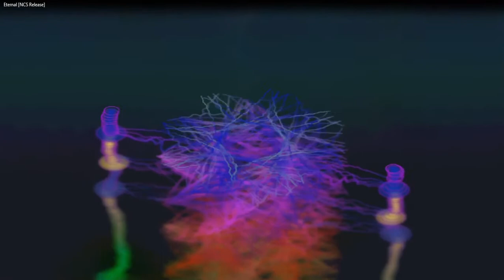Eternal - Marin Hoxha Caravn | The Energy of the Sounds and Music's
Marin Hoxha  Caravn - Eternal

Mr. WILDSON
MrWILDSON
Mr WILDSON
themixgenre
themixedgenre
TheMixGenre
mixgenre
MixGenre
MixedGenre
mixed genre
mix genre
The Mix Genre
free music
visualization
alchemy
my mixed music
no copy right music
no copyright
relaxing music
love music
sounds
music
musics
songs
relaxing sound
relaxing songs
music videos
song videos
HDmusic
free songs

99Instrumentals
Acoustix Audio
Aliaksei Yukhnevich
Altero
AShamaluevMusic
Atch
Atch MusicbyAden
AWN
Bayza Dimatis
Beautiful Dawn
Big Secret Music Lo-Fi Relax
Bloome
Cartoon
Asena
Cinematic Alex
Colin Root
DayFox
Del
DigitalTek  Peonie
Dipcrusher
Dizaro
DREKS
D-WAYZZ
Micah Martin
Eneko Artola
Ervin Gonxhi
Marin Hoxha
Vinsmoker
EwaySound
Extenz
Half
HHMR
DannyZ  Sergius
Ikson
Jarico
Jason Shaw
JayJen  ASHUTOSH
Jimmy Hardwind
Mike Archangelo  CORii
Jonas Schmidt
henrikz
LAKEY INSPIRED
Latakz
Leonell Cassio
Alex Lippett
Lily Hain
Sarah Hemi
LiQWYD
mAltero  Niwel
Marin Hoxha
Alexis Donn
Caravn
Markvard
MBB
Mike Leite
mISHØ  Isaac Warburton
Monaldin
Musical Bakery
MusicalWave
MusicbyAden
Naulé
Nekzlo
Ida Ganes
Nettson
Niwel
Niya
Michel Young
NOWË
Omka
Onycs
Orlane  Namski
Oshóva
Peyruis
PillowVibes
REPE_T
ROFEU
S O U N D S
Brianna Corona
Casey Breves
Sappheiros
Alli Carter
eSoreni
Seum Dero
Ellen Louise
Malia Rogers
Oliviya Nicole
SHANTI
Simon More
SKANDR
TheFatRat
Anjulie
Thomas Gresen
Tobu
Bonalt  Hadi
Vexento
Vislevski
Vlad Gluschenko
Voron
Wonki
WORMONO
X6zt
Nathan Brumley
x50
Xad
XIBE
YANQRA